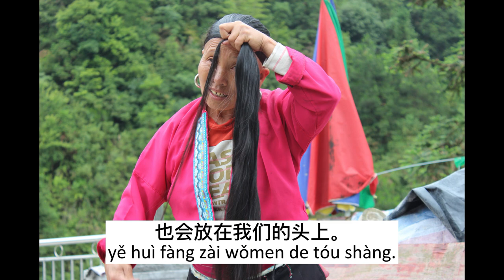Lower intermediate Chinese : What is the secret of tea-seed？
This is a video for lower Intermediate Chinese learners whose Mandarin Chinese level is HSK3 and above. If there are some words that you don't know, please use your dictionary and Google translate for help.

Try to replay this video if you can't follow it at one time, try to understand Chinese characters . One day when you are in China, you'll find that except books for kids, we don't have many materials with Pinyin and English, so try to follow the native way from now on if you are learning Chinese language seriously.

And if you don't even understand 50% of the content, this is not a proper video for you, please move to other playlists that suit your Chinese level.